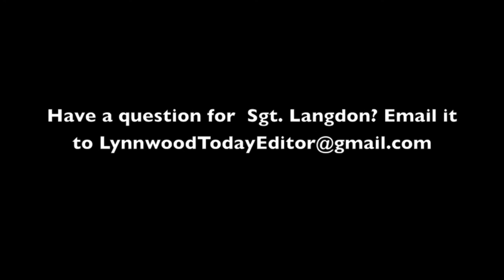Ask the Lynnwood Cop: Addressing the opioid epidemic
Lynnwood (Wash.) police Sgt. Cole Langdon answers your public safety questions. This week: How Lynnwood police are addressing local problems related to heroin addiction and overdoses.